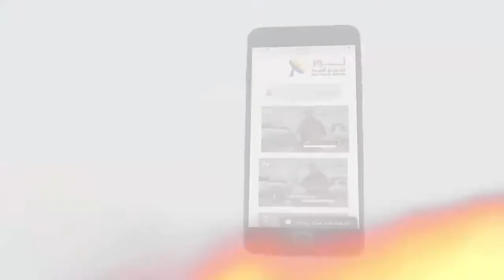488 كيف وصفت النبوات مولود بيت لحم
كيف وصفت النبوات مولود بيت لحم